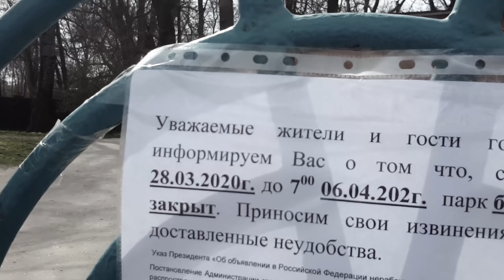Реакция на маску / Обстановка в городе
В силу вынуждающих обстоятельств, я выбрался в город и смог своими глазами увидеть какова реальная картина, в связи с карантином из-за covid-19 (коронавируса).
У многих людей довольно странная реакция на человека в маске,
хотя я был далеко не единственным. Скорее всего такая реакция в силу незнания, и/или "авось-скетпецизма" и безразличия.